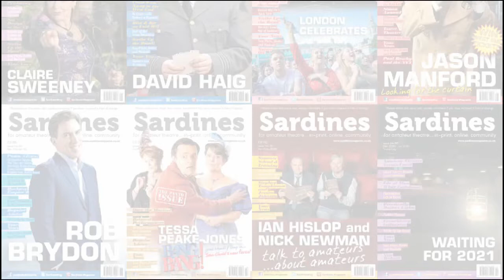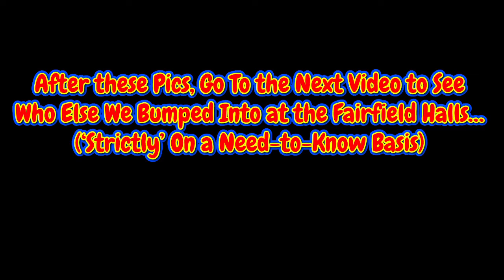Croydon's Panto Launch This Week - Ricky Champ (Stuart Highway, 'EastEnders') and Co. Tell All.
"The Further Adventures of Peter Pan - 'The Return of Captain Hook' "

STARRING RICKY CHAMP, GEMMA HUNT, MARK RHODES & DAVID RIBI

10 – 31 DECEMBER 2022

With plenty of swash and buckle, Peter Pan, Captain Hook and Tinker Bell take up their residency this Christmas at Croydon's Fairfield Halls.

UK Productions and BH Live are proud to present a super swashbuckling family adventure Peter Pan - The Return of Captain Hook, flying into Fairfield Halls Croydon from the 10th to 31ST December. The star-studded cast, headed up by EastEnders bad boy Ricky Champ as ‘Captain Hook’ and Gemma Hunt as ‘Tinker Bell’, promises to be a fabulous festive production with guaranteed fun, laughs and adventure! With galleons of entertainment, fantastic flying effects, an acrobatic pirate crew, and possibly the hungriest crocodile you’ll ever see, join the adventure this festive season.